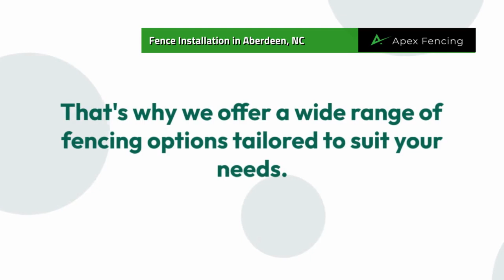Fence Installation in Aberdeen, NC | Apex Fencing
Aberdeen, NC
Apex Fencing

00:00 - Fence Installation Aberdeen, NC
00:20 - Fence Installation Aberdeen
01:10 - Apex Fencing

Welcome to Apex Fencing, your premier destination for top-notch fence installation services in Aberdeen, NC, and surrounding areas. As the leading fencing company in the region, we take pride in delivering superior craftsmanship, unmatched durability, and exceptional customer service.

Are you looking to enhance the security, privacy, and aesthetic appeal of your property? Look no further! Our team of experienced professionals specializes in installing a wide range of fences, including wood, vinyl, aluminum, chain-link, and more. Whether you need a sturdy perimeter fence for your residential property or a secure enclosure for your commercial space, we've got you covered.

At Apex Fencing, we understand that every project is unique, which is why we work closely with each client to design and customize a fence that meets their specific needs and preferences. From initial consultation to final installation, our dedicated team ensures a seamless and hassle-free experience from start to finish.

With our commitment to quality and attention to detail, you can trust Apex Fencing to deliver superior results that exceed your expectations.

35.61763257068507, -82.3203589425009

Other Services we are known for:
Fence Installation

GBP Categories:
Fence contractor, Service establishment